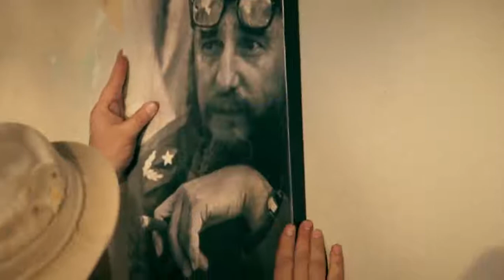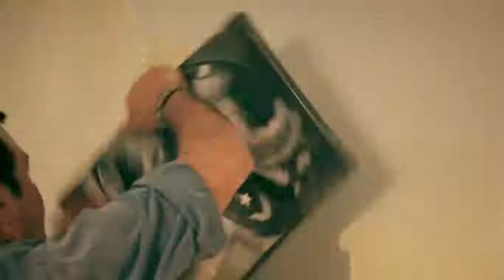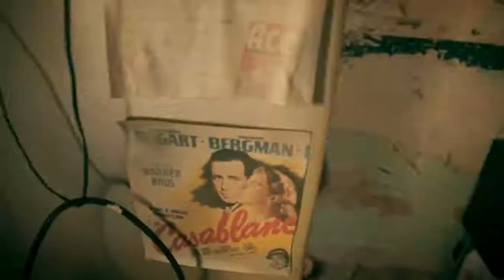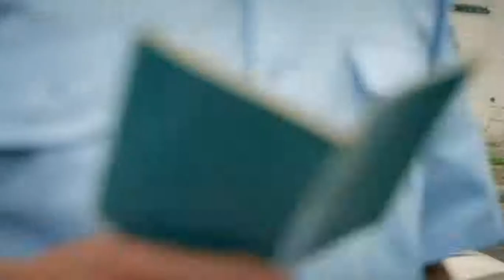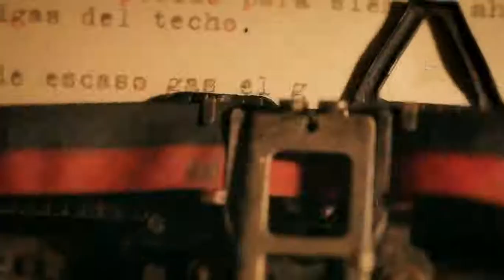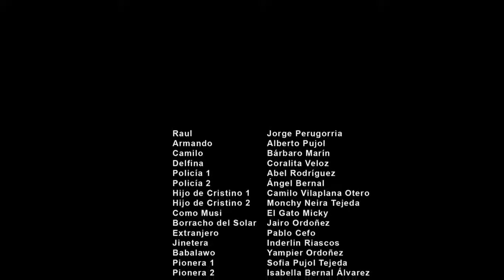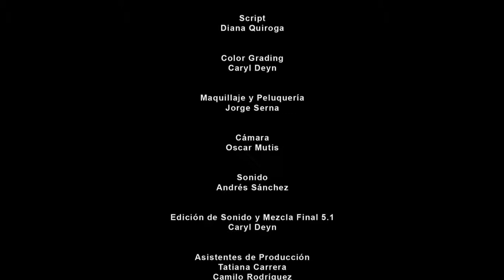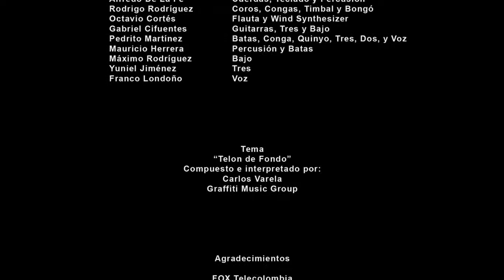La Muerte del Gato | Lilo Vilaplana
La muerte del gato
Autor: Lilo Vilaplana
País de producción: Colombia/Cuba
Reparto: Jorge Perugorria: Raúl. Alberto Pujol: Armando Ventolera. Bárbaro Marín: Camilo.
Guión: Lilo Vilaplana & Alberto Pujol
Director de fotografía: Carlos Andrés Hernández
Sinopsis: Raúl Camilo y Armando son tres amigos que obligados por la crisis planean matarle el gato a una vecina para poder comer carne en pleno periodo especial de Cuba.
Productora: SHANGO PRODUCCIONES
Distribución: Promofest - Franc Planas
Fecha de estreno: 02/02/2014